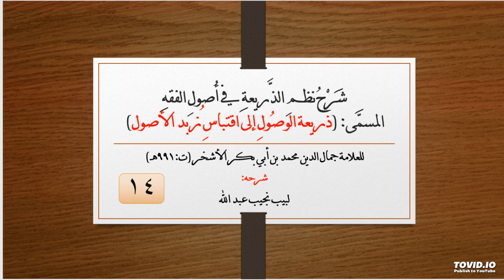شرح نظم الذريعة في أصول الفقه - للعلامة الأشخر - 14